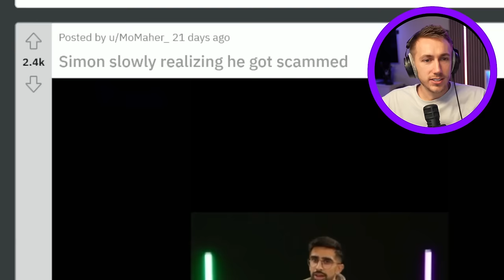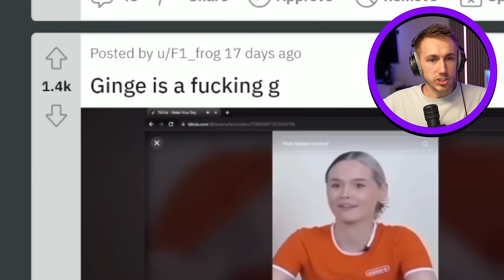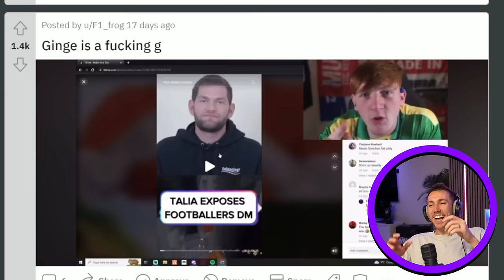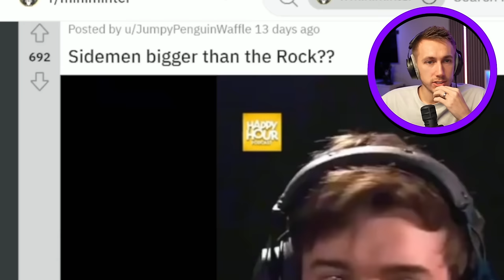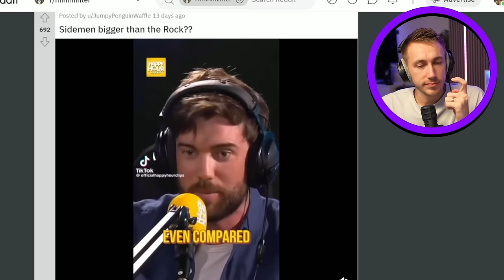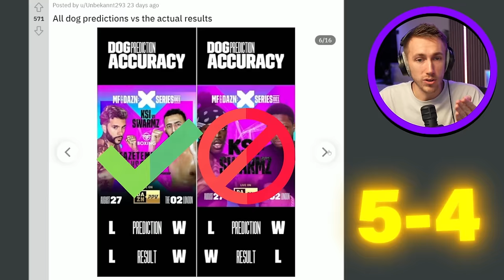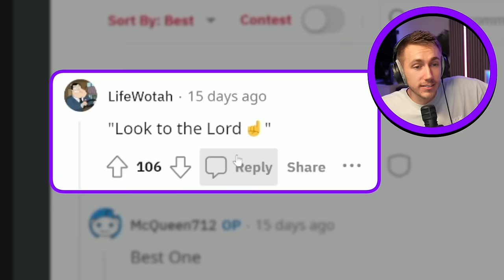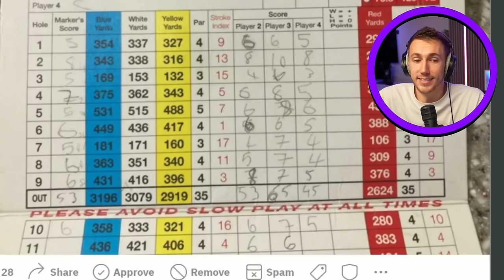RETURNING TO THE ORIGINAL SIDEMEN HOUSE!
Should we make a new Sidemen house?

Simon/Miniminter/mm7games